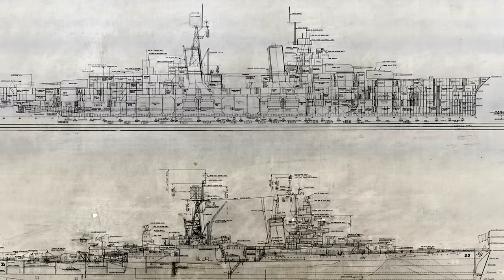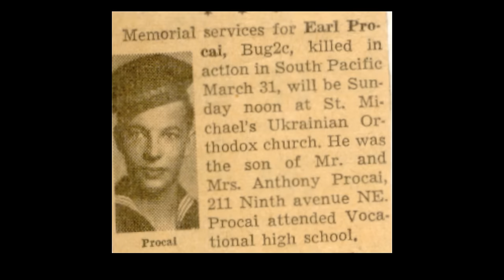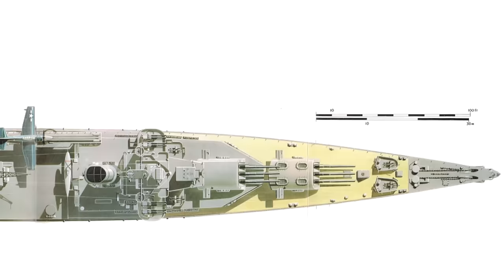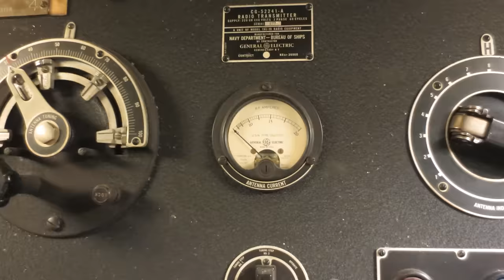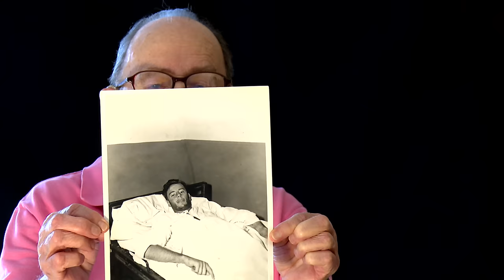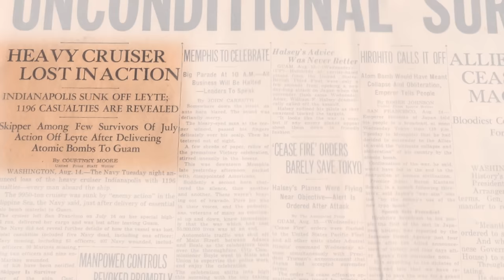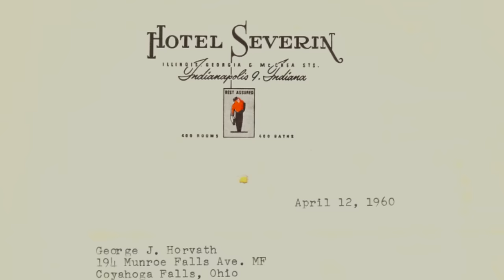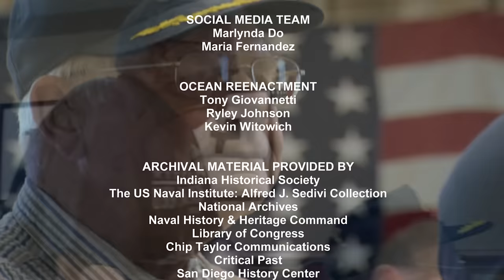Waves of Terror: How The USS Indianapolis Was Torpedoed In Shark-Infested Waters | Big Ships!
The USS Indianapolis was torpedoed by a Japanese submarine just weeks before the end of World War II, and after the sinking, the survivors were left stranded in shark-infested waters for five horrific days. This is their story of survival.

Welcome aboard Big Ships! We are your port of call for a captivating voyage through the giants of naval history. From the legendary ships of antiquity to colossal cargo carriers, we promise an ocean of content to quench your thirst. Anchors aweigh!

Discover the past on History Hit, with ad-free exclusive podcasts and documentaries released weekly and presented by world-renowned historians Dan Snow, Suzannah Lipscomb, Matt Lewis and more.

Big Ships! is part of the History Hit Network.